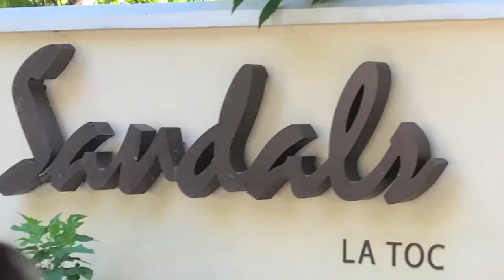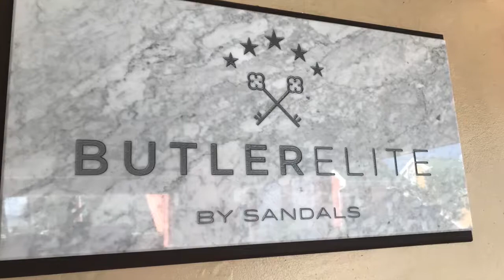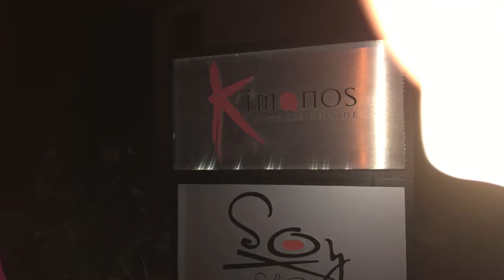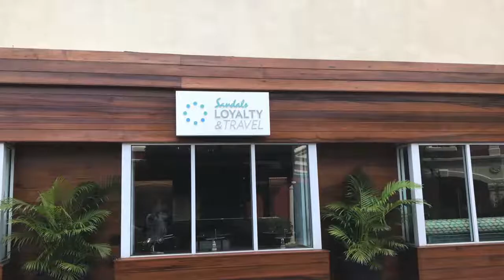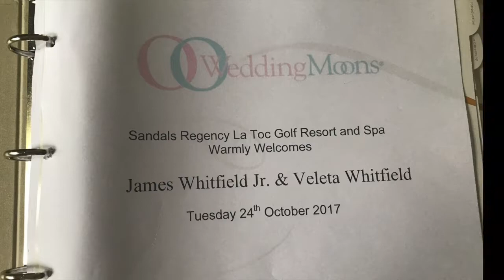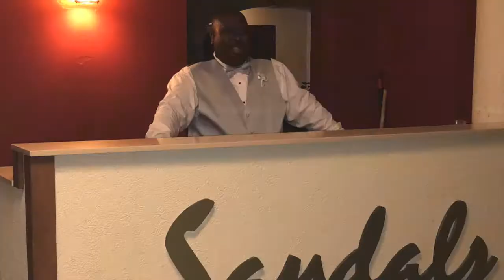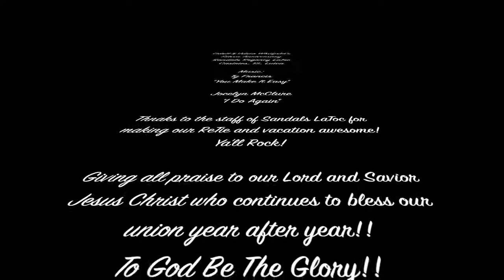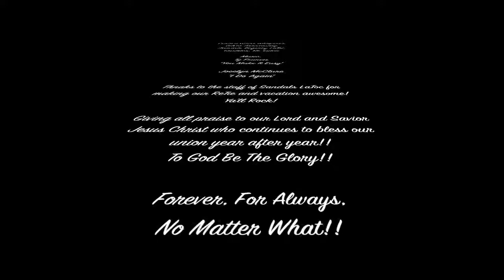Odell & Veleta Whitfield's 25th Wedding Anniversary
Odell & Veleta Whitfield's 25th Wedding Anniversary Vow Renewal at Sandals Regency LaToc, St Lucia